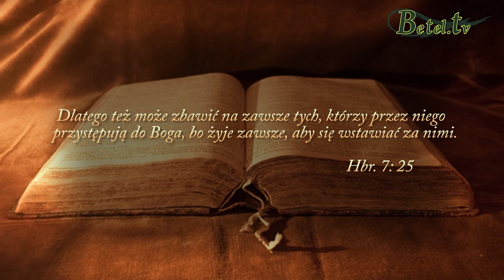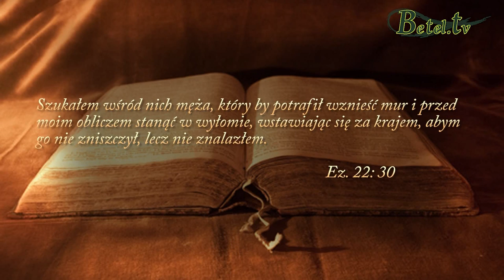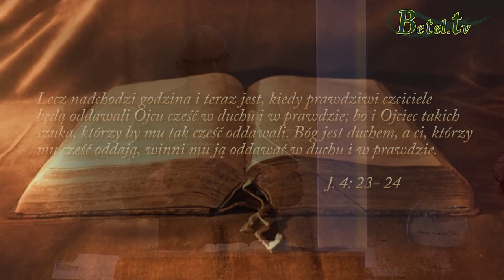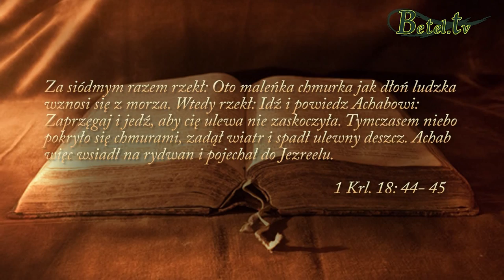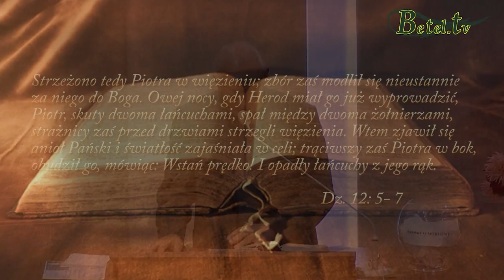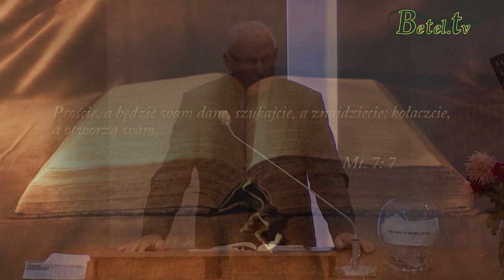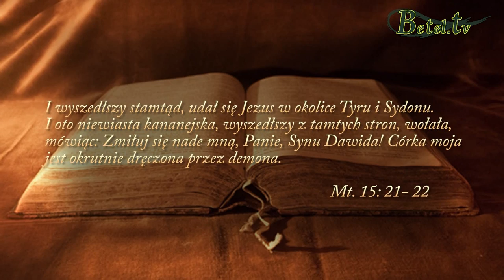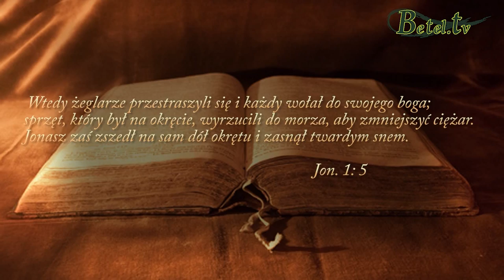21.10.2014- Modlitwa- Pastor Michał Hydzik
Modlitwa dla chrześcijan jest jak oddech, bez niej nie da się żyć.
Całe niebo pragnie, abyśmy się modlili.
Jezus i Duch Święty są zaangażowani w naszą modlitwę, w wysłuchiwanie i odpowiadanie na nie.
Bóg zachęca swoje dzieci do modlitw w bezpośredni sposób, a także poprzez obłok świadków, przez przykład ludzi, których modlitw wysłuchał.
Nasz Ojciec jest godny zaufania, odpowiada na nasze modlitwy, a to oznacza, że jest Bogiem żyjącym, wszechmogącym, dlatego módl się droga siostro, drogi bracie.